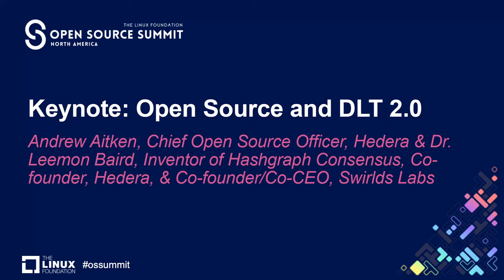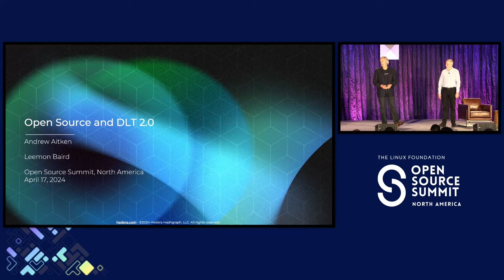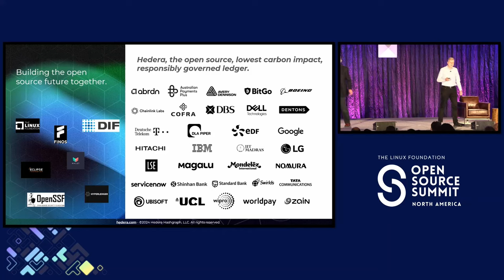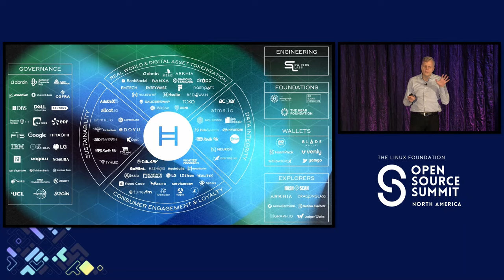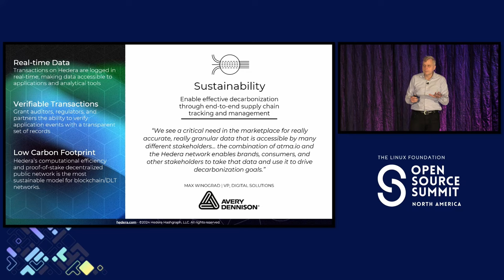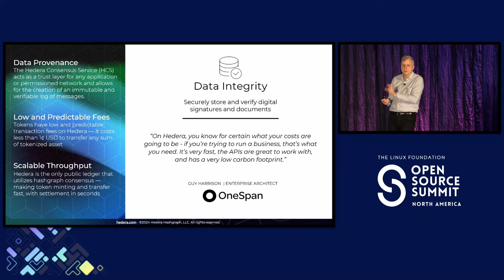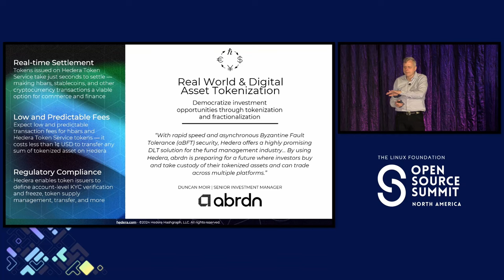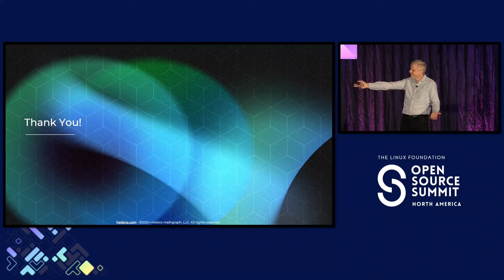Keynote: Open Source and DLT 2.0 - Andrew Aitken, Hedera & Dr. Leemon Baird, Hedera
Keynote: Open Source and DLT 2.0 - Andrew Aitken, Chief Open Source Officer, Hedera & Dr. Leemon Baird, Inventor of Hashgraph Consensus, Co-founder, Hedera, & Co-founder/Co-CEO, Swirlds Labs

Distributed ledger technologies are having their second day in the sun. This time, by demonstrating they are the most efficient and secure means of addressing the globalization and democratization of finance, the need to heal our planet, and provide a more trusted AI; DLTs are here to stay. And, the entire ecosystem is built and thriving on open source.

Using a variety of real-world use cases, we'll demonstrate how DLTs are becoming the building blocks for defi and ESG and through data driven insights, how open source is the engine for innovation and a trustless future.